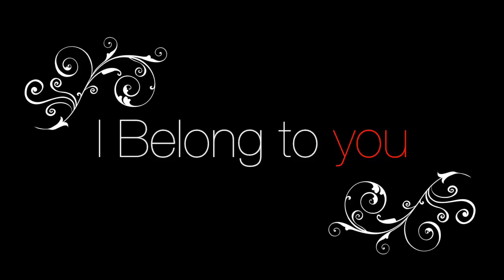I Belong to you cover Raffaele De Martino e Giusy Nocerino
I BEELONG TO YOU . cover Raffaele De Martino e Giusy Nocerino